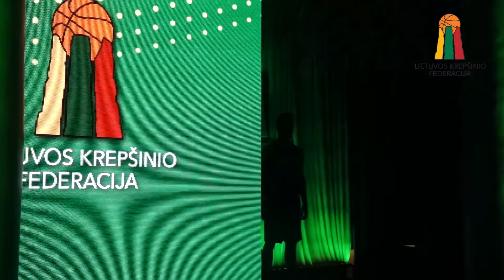Vilniuje pristatytos 2016 m. Lietuvos krepšinio rinktinės aprangos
Vilniuje ketvirtadienį pristatytos naujojo modelio „Nike” krepšinio rinktinės varžybų aprangos bei laisvalaikio ir treniruočių aprangos komplektai. Su šiomis aprangomis Lietuvos vyrų krepšinio rinktinė žais Rio olimpinėse žaidynėse.